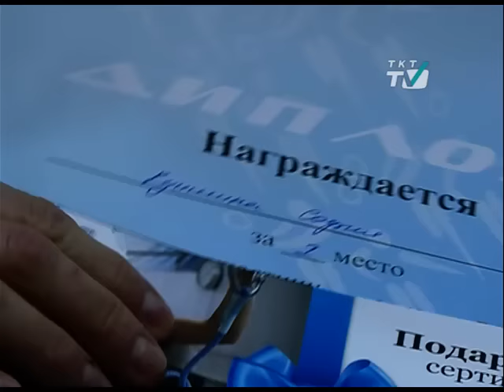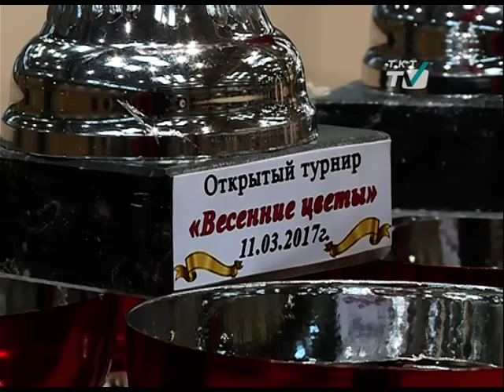Кронштадтская гимнастка выиграла турнир во Фрунзенском районе